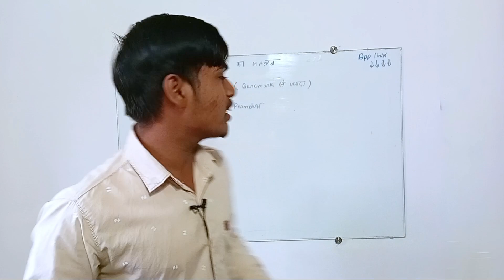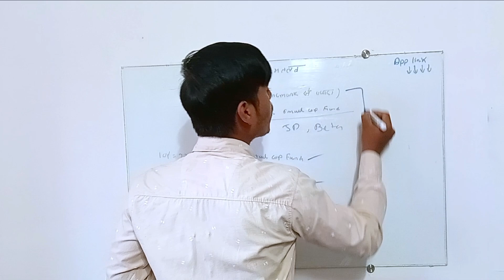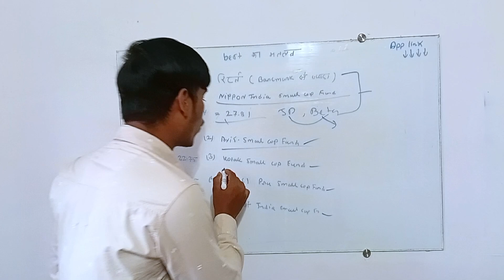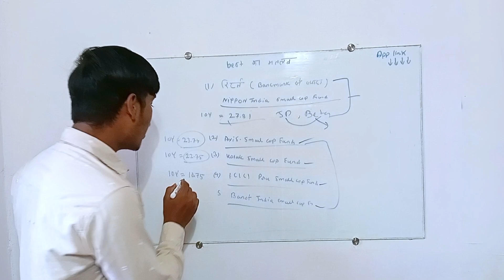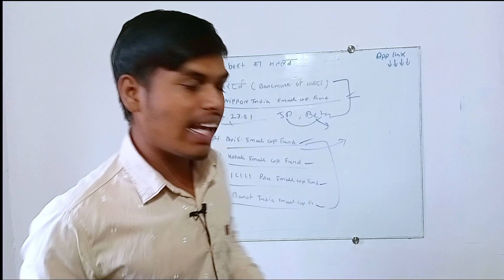Best small cap fund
which sbi sip is best to invest in 2023,
sbi mutual fund best plan 2023 lumpsum,

Best Large Cap Fund 2024
Complete Financial Freedom

Highlights;

Best HDFC Mutual Funds for 2023
Best HDFC plan for sip 2023
best HDFC Mutual Funds for 2022
best HDFC Mutual fund for 2021
HDFC mutual fund best plan 2021
sbi sip best plan 2023
HDFC best sip plan 2023
HDFC small cap fund
HDFC large cap fund
HDFC mid cap fund
HDFC mutual fund in Hindi
HDFC mutual fund online investment
HDFC best sip fund
SBI mutual funds
best sip plan 2023 ka
best mutual funds 2022 ka
best mutual funds
HDFC sip online
HDFC best investment plan
best SBI mutual funds for long term best SBI mutual funds for short term
top 3 best mutual funds to invest in india
top 3 best mutual funds for sip in india
top 3 best mutual funds for long term
top 3 best mutual funds for short term
elss lock-in period
ELSS mutual funds
equity linked saving scheme
ELSS tax saving mutual funds
Best elss funds for long term
best elss funds for short term
 best elss funds for 2022 index
 elss vs mutual funds
 best elss funds to invest now
 best elss funds in india
 best elss for sip for long term high return elss funds 2022
 best elss fund to invest now
 best elss funds for 2022 in india
  best elss funds for 2022
  best sip plans for 2022
  mid cap elss fund
  mid cap elss funds 2022
 top 5 best elss funds for long term top 5 best elss funds for short term top 3 Best elss Funds For 2022
  top 3 Best elss Funds For 2023
   top 3 Best elss Funds For SIP
   top 3 best elss funds for 2022 in india
2022 ka best elss funds
  best elss funds short term ke liye best elss funds long term ke liye
  large cap elss funds short term ke liye
  large cap elss funds long term ke liye small cap elss funds short term ke liye small cap elss funds long term ke mid cap
elss funds short term ke liye
mid cap elss funds
Best mutual funds for long term
 best mutual funds for short term
   best mf for sip for long term
   high return mutual funds 2022
top 3 best mutual funds for 2022 in india
small cap mutual funds for high return mid cap mutual funds for long term mid cap mutual funds for short term large